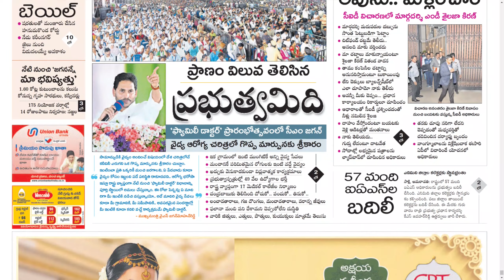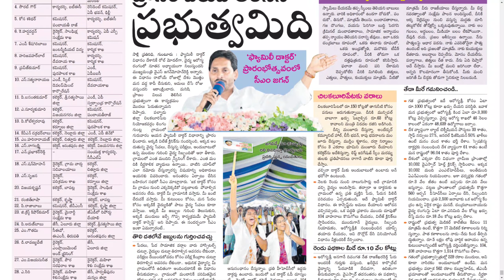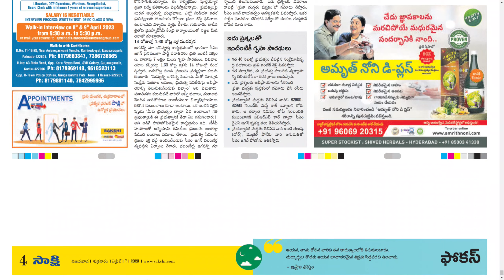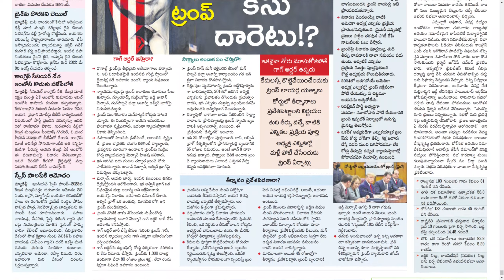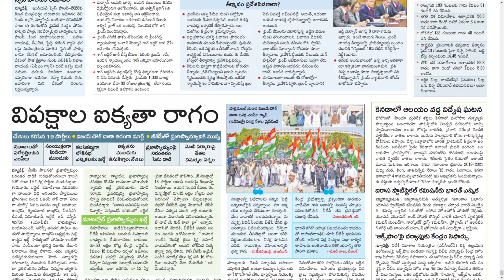SAKSHI AP & TS 7 APRIL 2023 FRIDAY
CHAPTERS :
0:00 PDF
0:15 AP
12:36 TS

Telangana news
Ap news
Cricket news
Sports news
Cinema news
Bussines newspaper
Crime news
Chaduvu paper
Education newspaper
Eenadu antharyaami
Antharyami eenadu
Telugu antharyaami
Apprentice jobs
Vasundara paper
Eenadu vasundara
Eenadu karimnagar
Haaybujji paper
Prathiba
Eenadu pratibha newspaper
Prathiba paper
New intiatives by politicians
Telugu news
Gk questions